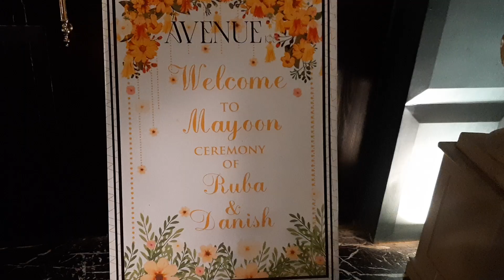contact M Tahir 03009221096 03332881978 03002235451 july2024